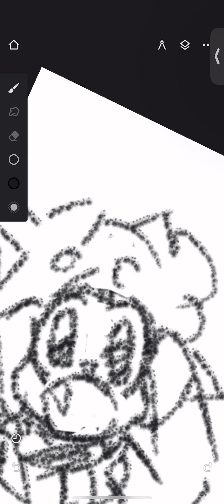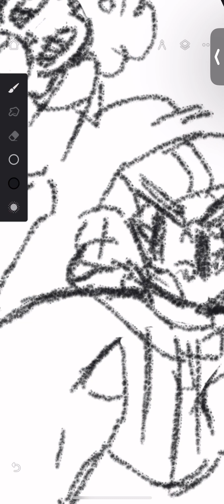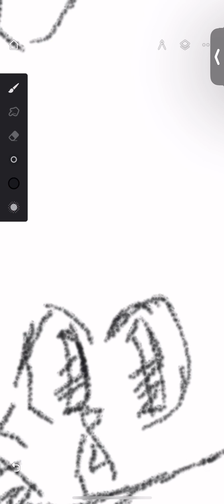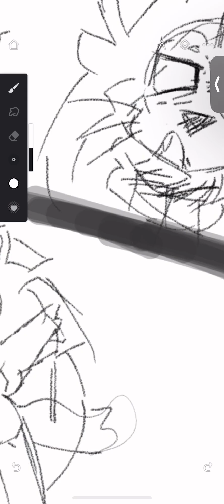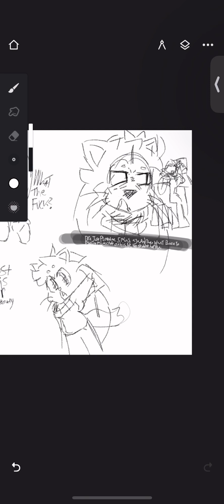Sleep deprived doodling 4